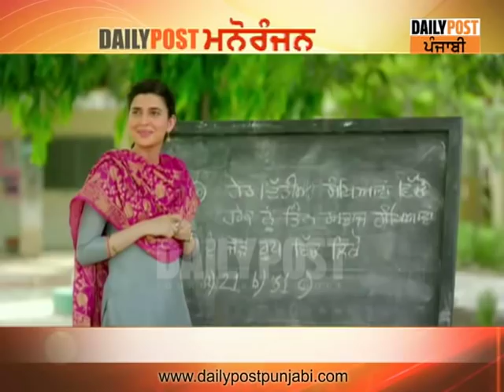ਅਫ਼ਸਰ ਬਣਨਾ ਤੇ ਅਫ਼ਸਰਸ਼ਾਹੀ ਕਰਨਾ ਆਸਾਨ ਨਹੀਂ ਹੁੰਦਾ ...